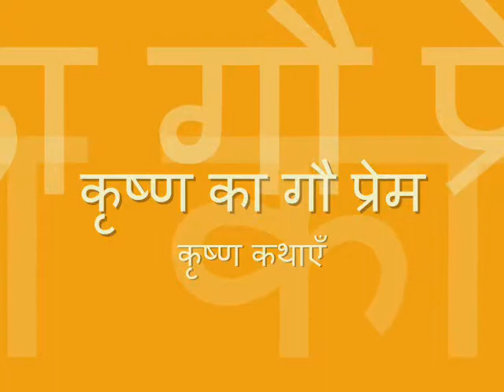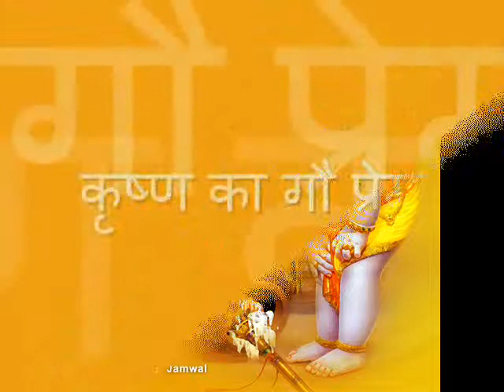Krishna Kathayein - Krishna Ka Gau Prem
Stories from the life of Shri Krishna (कृष्ण कथाएँ)

Album: Divya Kathayein: Shri Krishna - Vol. 1 (Hindi)
Artist: J S Jamwal